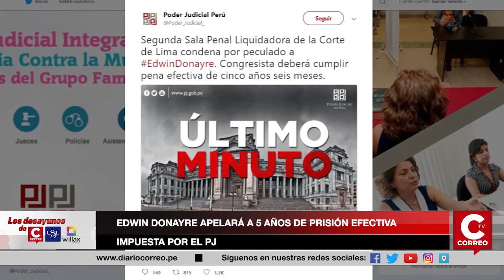EDWIN DONAYRE APELARÁ A 5 AÑOS DE PRISIÓN EFECTIVA IMPUESTA POR EL PJ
CINCO AÑOS Y SEIS MESES DE PRISIÓN EFECTIVA, DICTAMINÓ EL PODER JUDICIAL PARA EL CONGRESISTA Y GENERAL EN RETIRO DEL EJÉRCITO DEL PERÚ, EDWIN DONAYRE, POR SER EL PRESUNTO AUTOR DEL DELITO PECULADO EN EL CASO CONOCIDO COMO EL 'GASOLINAZO'